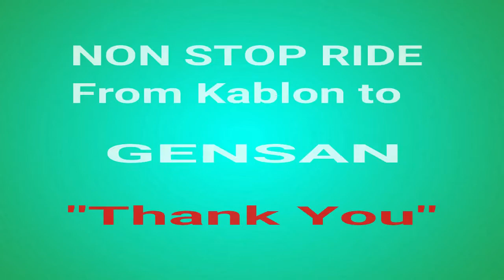Wife first 100km bike ride